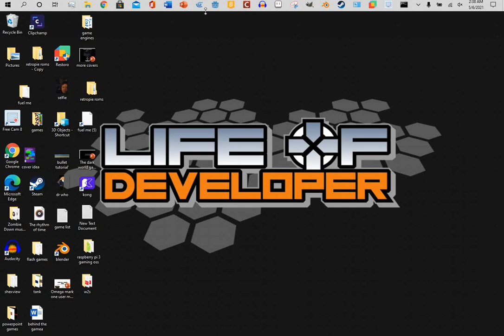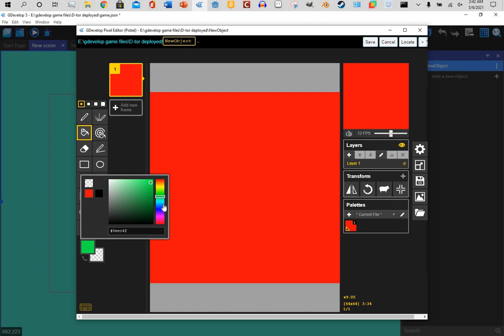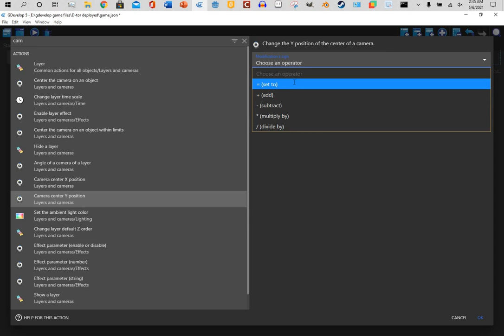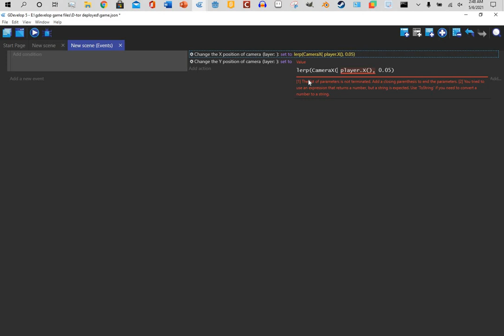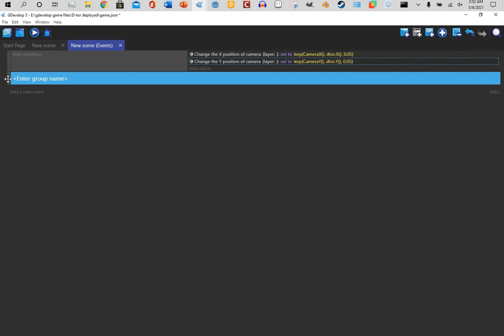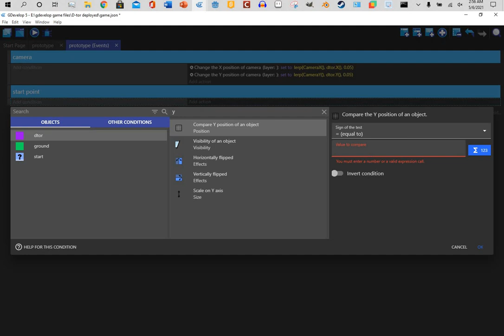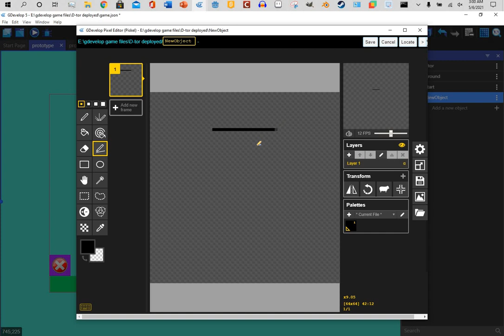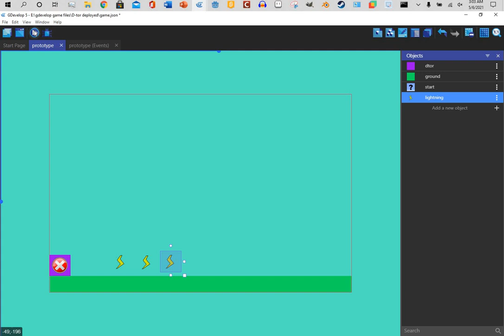dtor deployed devlog one prototyping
This is the sequel to d-tor and zombie down.